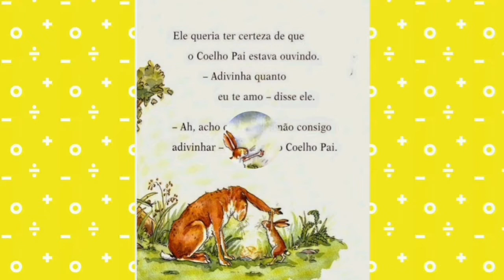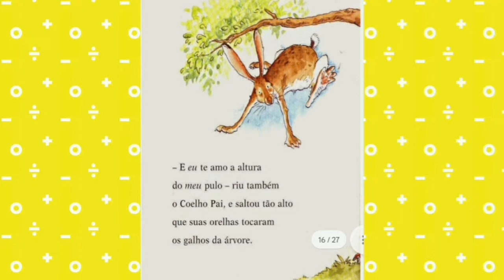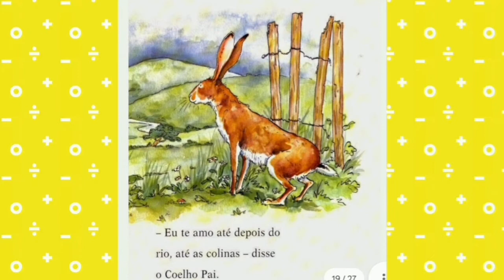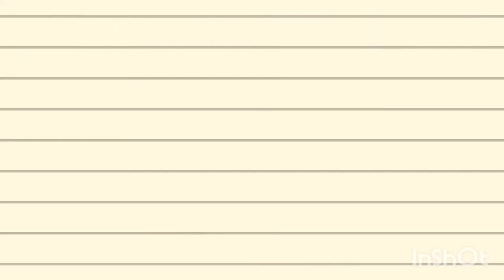HISTÓRIA INFANTIL: ADIVINHA QUANTO EU TE AMO!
Em comemoração ao dia dos pais, o vídeo de hoje é uma HISTÓRIA INFANTIL: ADIVINHA QUANTO EU TE AMO! História super fofa que mostra o amor de um pai para seu filho, que não tem limite de existir!! Ideal para as crianças aprenderem sobre o amor de um pai. Assista e mostre para seus alunos.